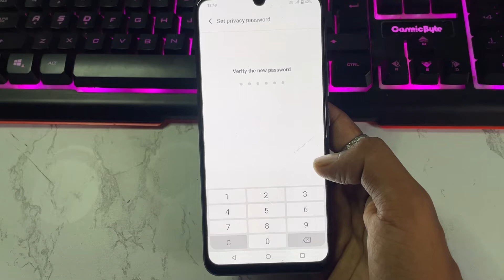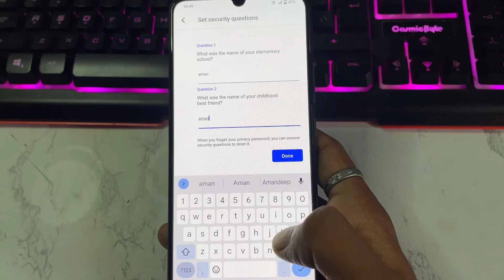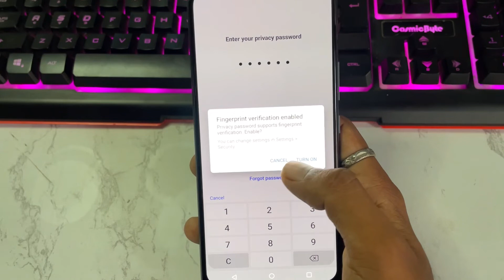Vivo T1x Mobile App lock kaise kere ! How to lock aaps in vivo t1x Mobile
GEAR USED
○ My Camera
○ My Leptop
○ My Phone
○ Microphone For Pc